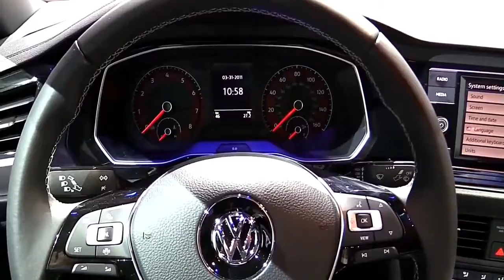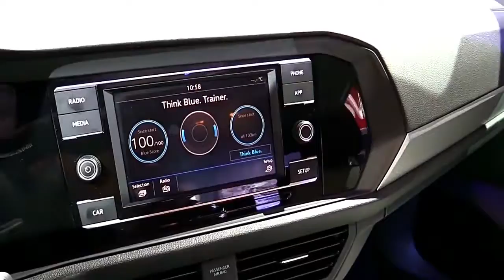2019 Volkswagen Jetta R Line Edition Design Special First Impression Lookaround Marketed 2018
2019 Volkswagen Jetta R Line Edition Design Special First Impression Lookaround Marketed 2018